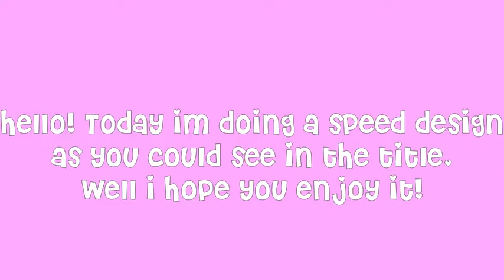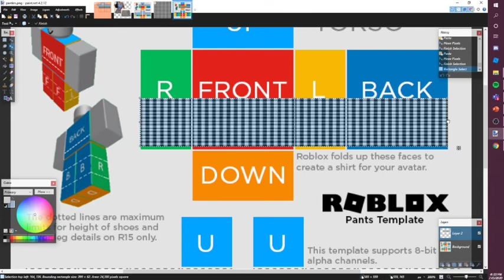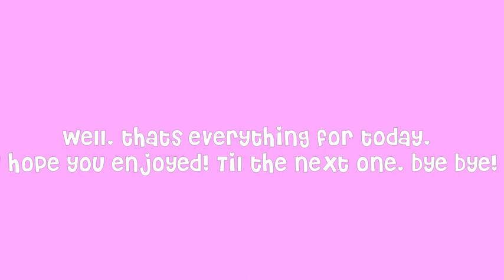Roblox blue cardigans w gingham skirt Speed Desgin!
hey!

Welcome back! Today I have a speed design for yall, i hope yall enjoy!

Thx for watching! Bye bye